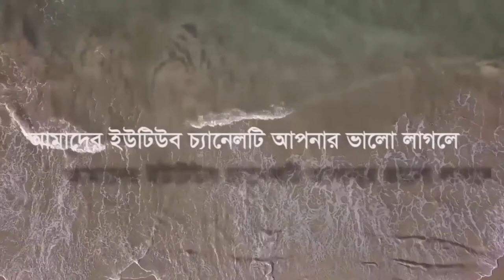Song from a Marginalized Women About her Poorness | অতিমারি করোনাকালে দরিদ্র কুলবধুর আর্তনাদ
Song from a marginalized women about her poorness
Through the Bangla folk song expreses a poor rural women their helplessness and shortage of income opportunity during the pandemic to her friend. A Rupantar folksong supported by Swiss fund through SDC.